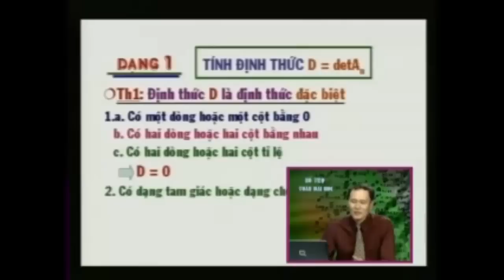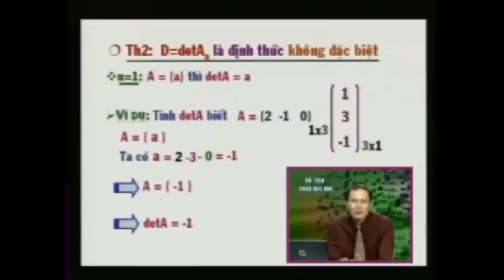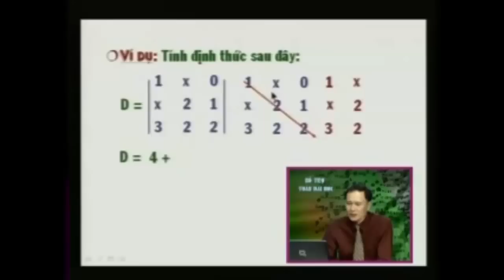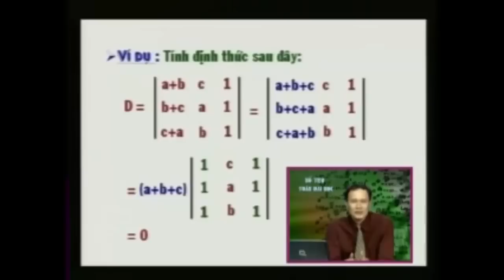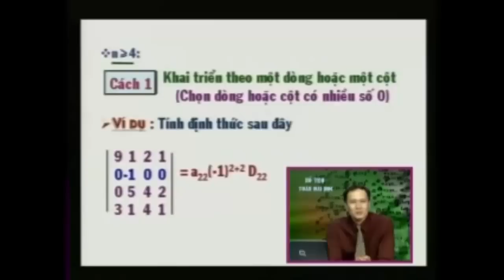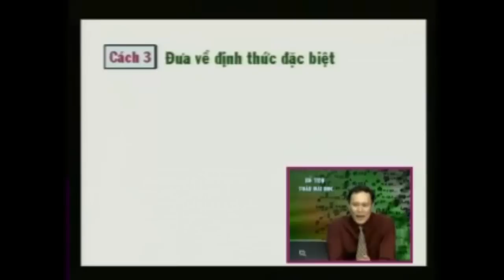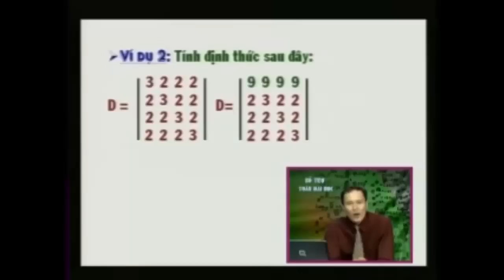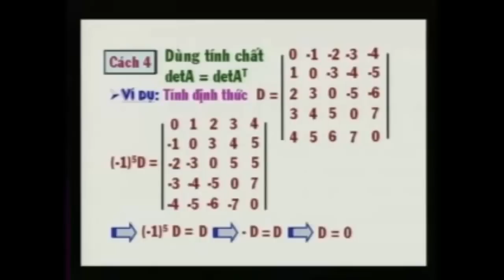Ánh xạ tuyến tính - Chéo hoá ma trận - Toán cao cấp Đại số tuyến tính